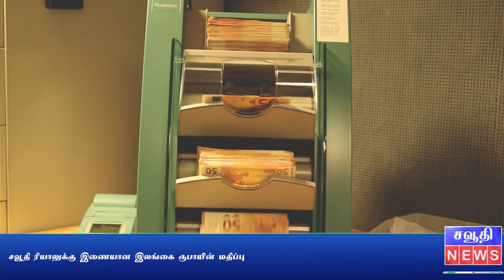Saudi News இந்தியாவில் தடுப்பூசி பெற்றவர்கள் பாஸ்போர்ட் எண்களில் கிடைக்காதவர்கள் என்ன செய்ய வேண்டும்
தவக்கல்னா பயன்பாடு 75 நாடுகளில் செயல்படுகிறது.

இந்தியாவில் தடுப்பூசி பெற்றுக்கொண்டவர்கள் பாஸ்போர்ட் எண்களில் கிடைக்காதவர்கள் என்ன செய்ய வேண்டும்

சவூதி ரியாலுக்கு இணையான இந்திய ரூபாயின் மதிப்பு

சவூதி ரியாலுக்கு இணையான இலங்கை ரூபாயின் மதிப்பு

உங்களுக்கு ஏதேனும் சந்தேகங்கள் ஏற்பட்டால்  எங்களை வாட்ஸ்அப் ஹெல்ப்லைன் நம்பர் மூலம் அணுகவும்